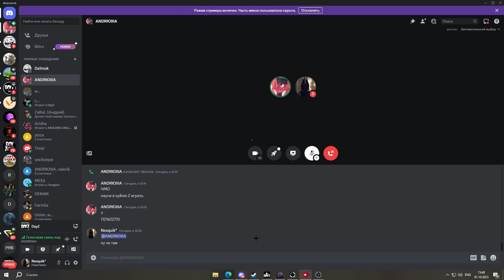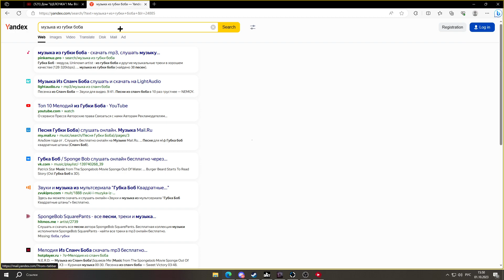2 долбоеба на СЗ